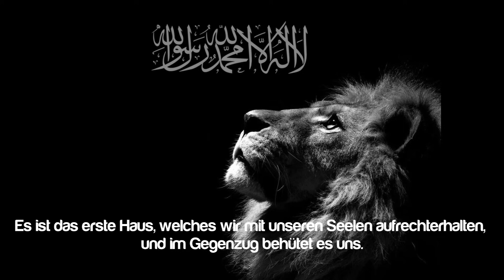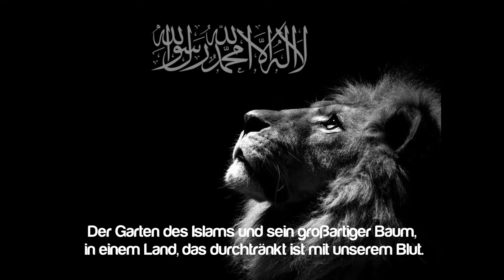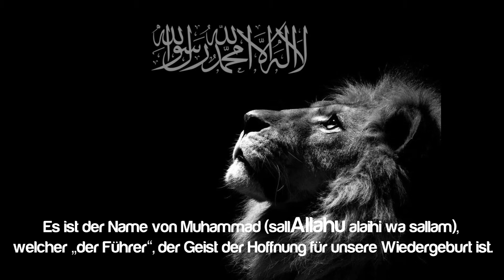Nasheed Abhal Islam // mit Untertiteln!